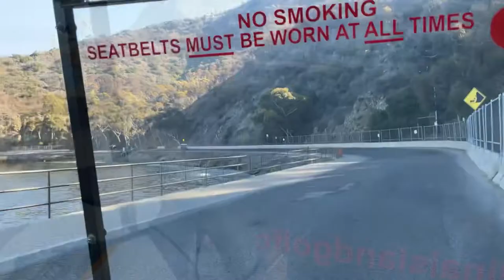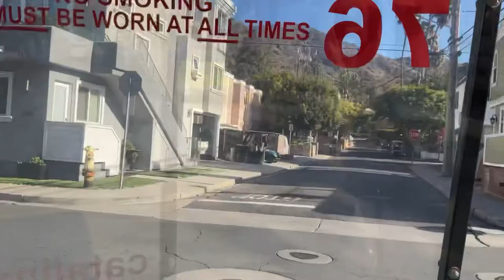Golf Cart drive Catalina Island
Driving in Catalina Island